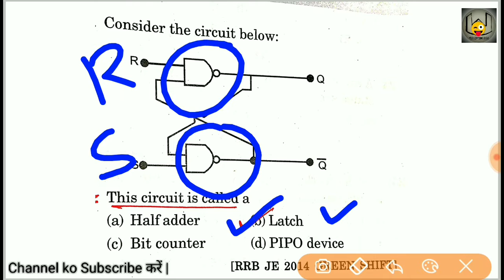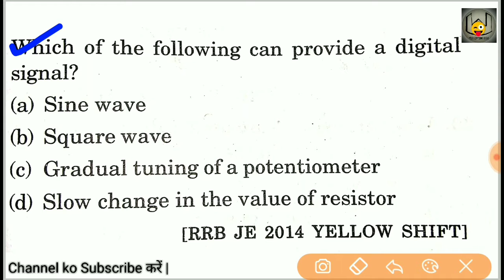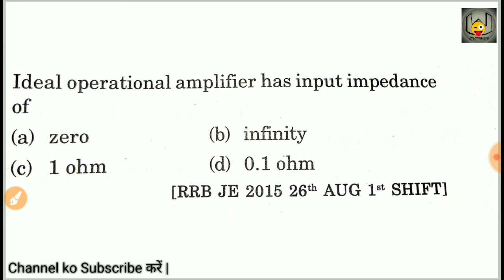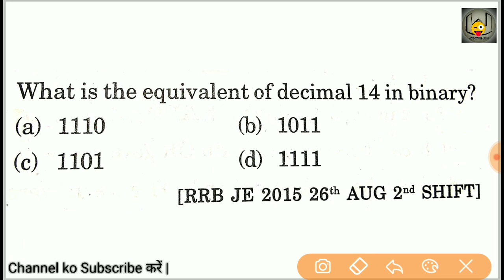RRB JE CBT-2 | PREVIOUS YEAR TECHNICAL QUESTIONS | Digital Electronics